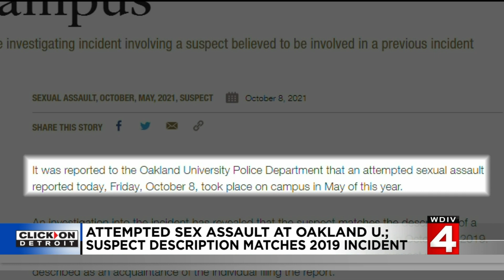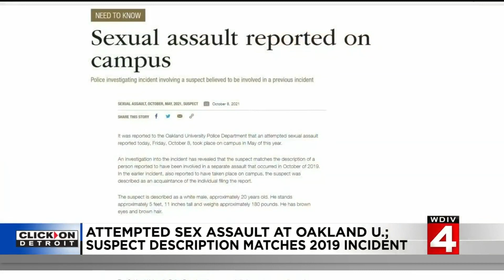Attempted sex assault at Oakland University; suspect description matches 2019 incident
The university sent out an alert to students, saying the assault happened back in May but the victim reported it in October.